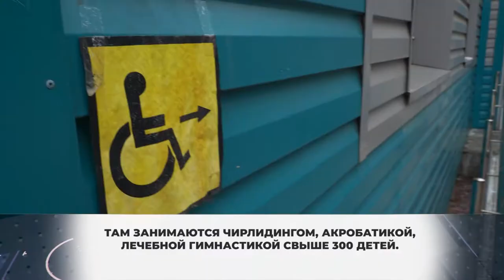В спортивной школе «Надежда» установили пандус . 05.02.2021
Химкинские депутаты проверили соответствие нового пандуса нормативам.